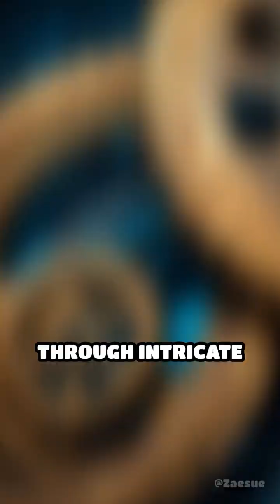Ancient Gears: The Antikythera Mechanism Unveiled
Journey through time as we uncover the Antikythera Mechanism, an ancient marvel that inspired modern technology.